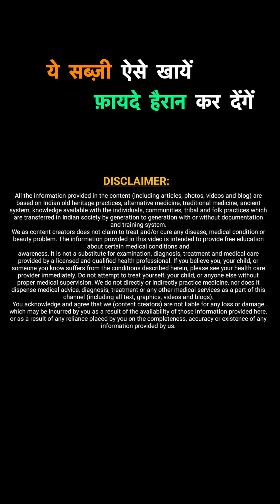ये सब्ज़ी ऐसे खायें फ़ायदे हैरान कर देंगें !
Certified Dietitian | Naturopath & Yogacharya